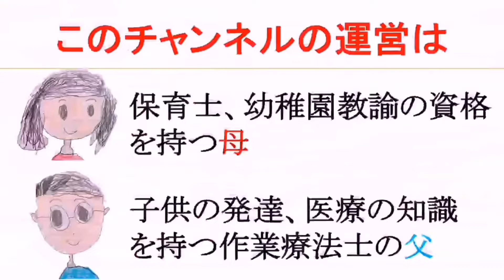あやとり「ゴム」の簡単な作り方②【幼児・子供・初心者向け】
あやとり「ゴム」の簡単な作り方です。ゴムの作り方は３つありますが、今回のは中級レベルで初心者向・幼児・子供も遊べるやり方です。

 いくかつは 子育て・知育を実践されるママ・パパや保育士・教論といった子どもと関わる現場で働く方々に役立つYouTubeチャンネルです。子どもとの関わり方で、「どうしたらいいの」「なんでだろう」といった「疑問」や「悩み」を一つでも多く解決し、楽しく関わるための準備や方法の一助になれば嬉しいです。